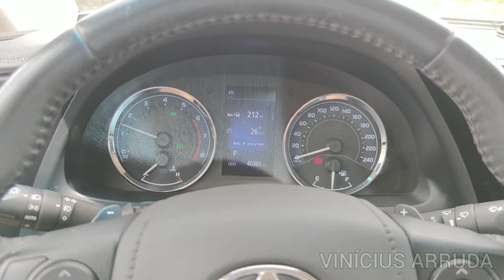E O COROLLA FOI EMBORA!!!???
Canal desde 2015.

META: 20 MIL INSCRITOS ATÉ 31/12/2022

📌PARCERIAS VIA DIRETC DO @SERGIOVINICIUSMKT